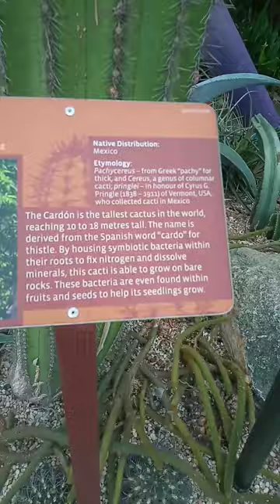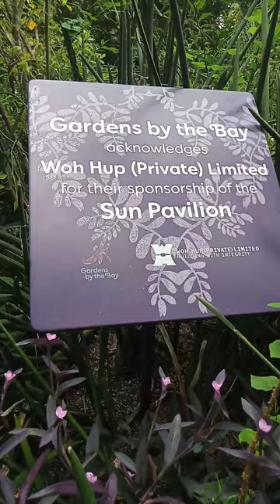# 09) At Garden By The Bay Singapore.Different Kind Of Cactus 🌵🌵